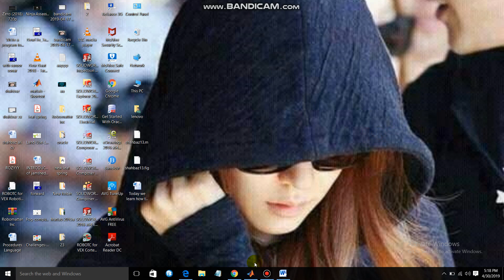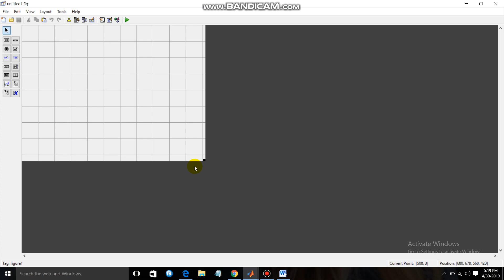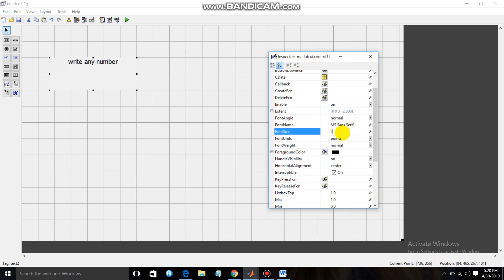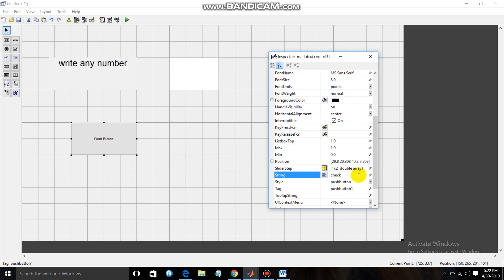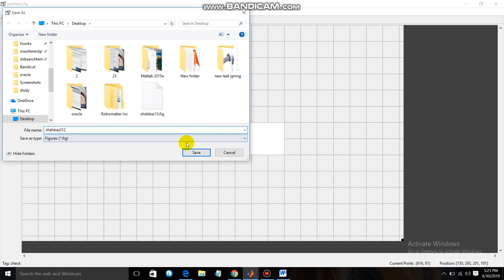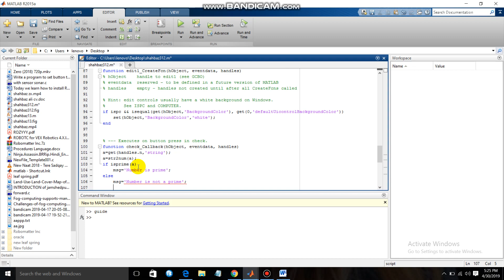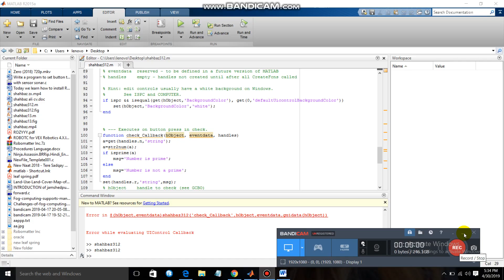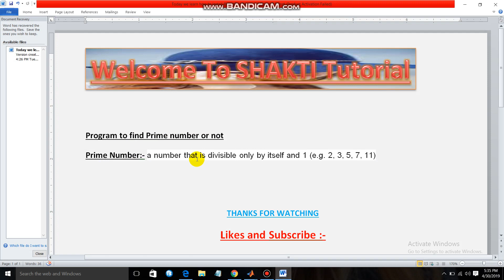Simple Check "Prime number or not" in MatLab (GUI)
In this Video I have explained about to find the prime Number or not in MatLab (Graphical User Interface)